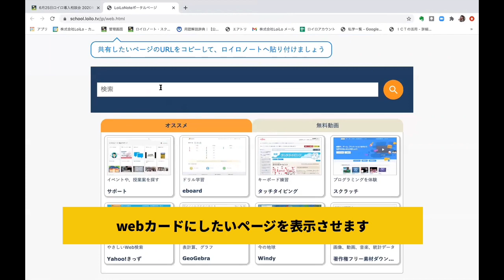2020/11/27改訂 web版ウェブカードの使い方